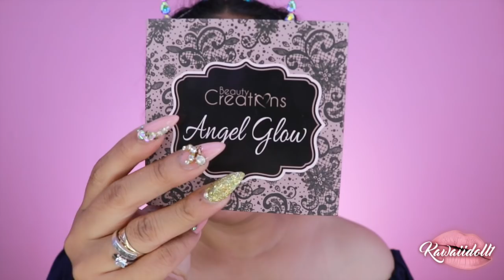SENCILLO Y VERANIEGO LOOK DE VERANO